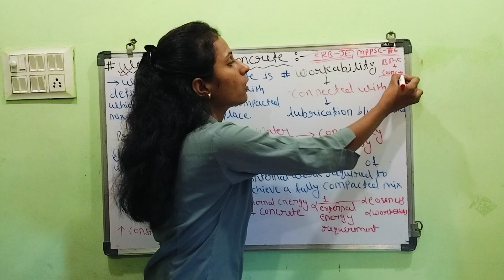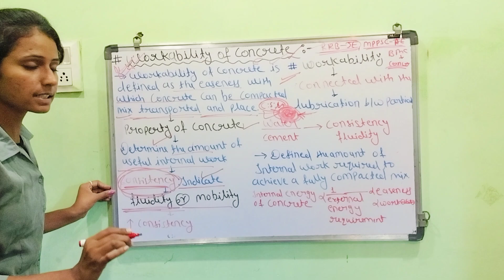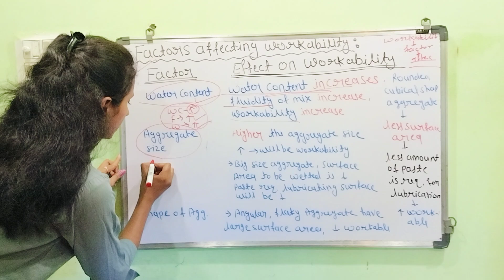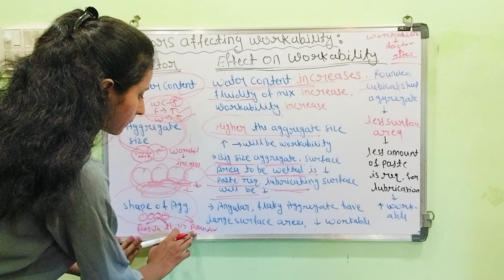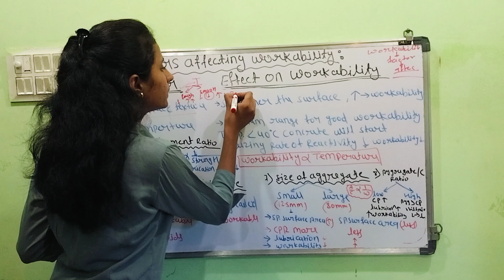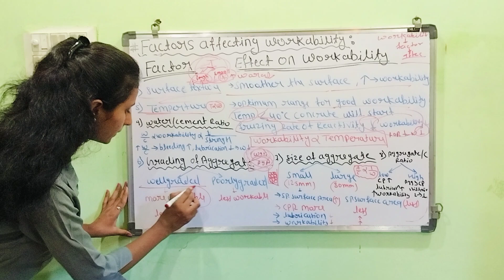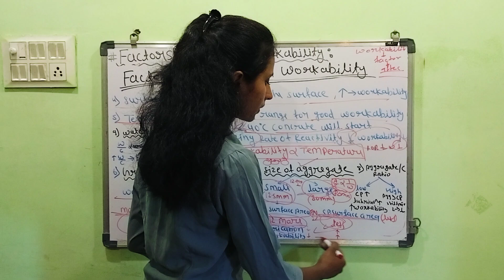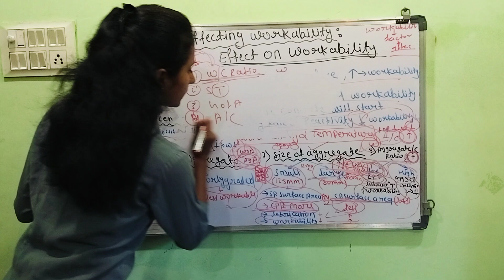RRB-JE 2024-25 | Civil engineering Revision+IMP, MCQ 🔥| RRB-JE Target 🎯💯